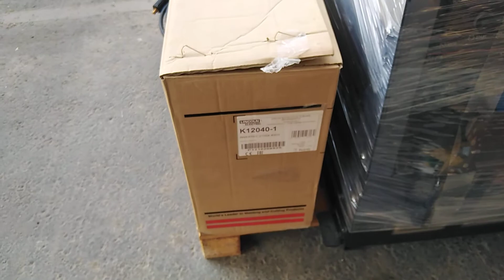Invertec 270sx And Fleet 400 Lincoln Machine /warly tomas